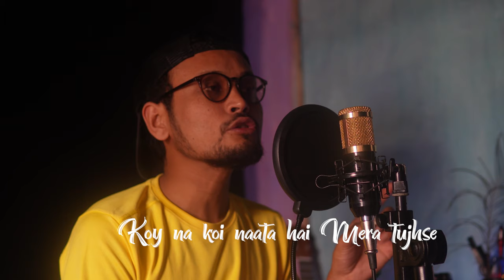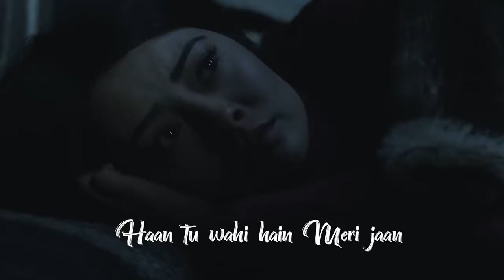Koi Na Koi Naata Hai | Prem Geet 3 | Pradeep Khadka, Kristina Gurung | Yogesh Newar Cover Song🎵♥️🔥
Koi Na Koi Naata Hai - Prem Geet 3 | Pradeep Khadka, Kristina Gurung  | Yogesh Newar Cover  🎵♥️🔥

Song - Koi Na Koi Naata Hai
Singer - Jubin Nautiyal
Composer - Pawandeep Rajan
Lyrics - Ruby Fulara & Subhash Kale
Cover BY - Yogesh Newar
Camera BY - Elisha Shrestha

Jab bhi tumhein dekhoon toh
Chain mil jaata hain
Jab bhi tumhein sochoon toh
Sansein tham jaati hain

Pyaasi nigaahein hai aur
Tadapata hain yeh dil
Bas tu mujhe mil jaaye
Yahi chahata hain dil

Haan tu wahi hain jisse
Dil chahata hain
Itna bata tu mujhko

Kyun dil yeh baar baar
Keh raha mujhse
Koi na koi naata hai
Mera tujhseKyun dil yeh baar baar
Keh raha mujhse
Koy na koi naata hai
Mera tujhse

Kab se main baitha hoon
Tere intazaar mein
Kuchh ishara toh de mujhe

Haan tere bina ek pal bhi
Jeena hain mushkil mera
Kaate kaate na raatiyan

Dil chahata hain
Haan tu wahi hain
Meri jaan

Keh raha mujhse
Mera tujhse

Keh raha mujhse
Mera tujhse

Aa jaaye jab bhi tu
Mere samane kabhi
Sansein tham jaati hai meri

Ho jaaunga main shaamil
Teri dhadkano mein
Dil banke ab main tera

Meri nigaahon ne
Tujhe hi basa liya
Ab nazara hain tu mera

Keh raha mujhse
Mera tujhse

Keh raha mujhse
Mera tujhse

About Me
ꜰᴀᴄᴇʙᴏᴏᴋ ᴘᴀɢᴇ
ꜰᴀᴄᴇʙᴏᴏᴋ ᴘʀᴏꜰɪʟᴇ

Keep Loving Nepali Movies ,Music Comedy . Keep Supporting Keep Watching Love U All♥️♥️